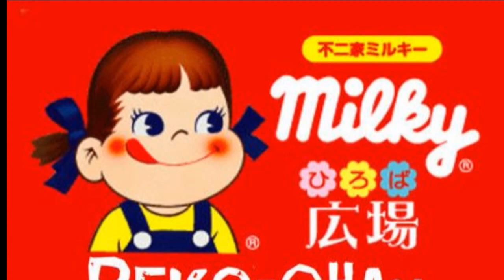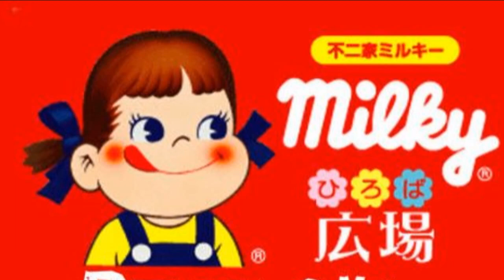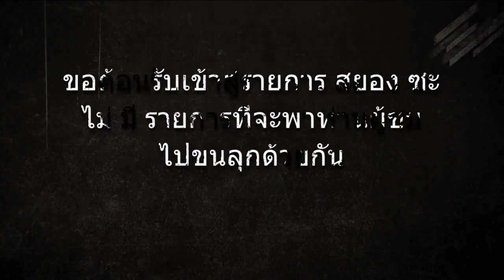Peko Chan สยองซะไม่มี [P92]